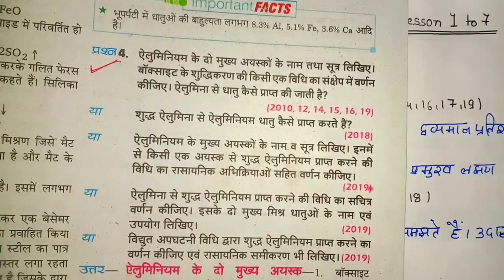अध्याय 1 से 7 तक महत्वपूर्ण प्रश्न,/Class 12th Chemistry Imp question,/Up,/Bihar board exam 2020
विलयन कक्षा 12 ncert numericals
vilyan in chemistry class 12,
vilyan in chemistry class 12 numericals,
vilyan in chemistry class 12 in hindi,
vilyan in chemistry class 12 ncert

class 12 chemistry general principles and processes of isolation of elements,
class 12 chemistry general principles and processes of isolation of elements revision,
class 12 chemistry guess question 2020,
class 12 chemistry guaranteed questions 2020,
class 12 chemistry general principles,
class 12 chemistry guaranteed questions,